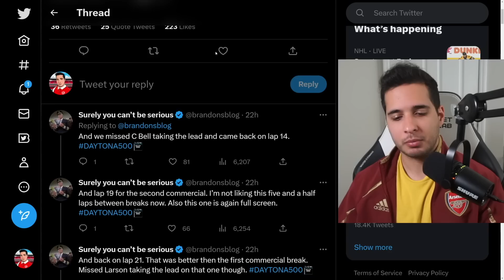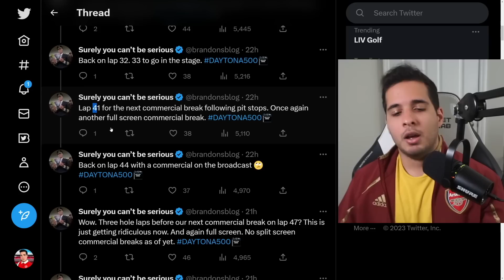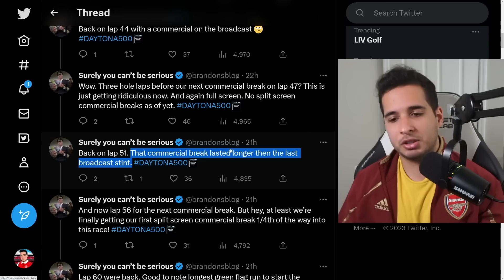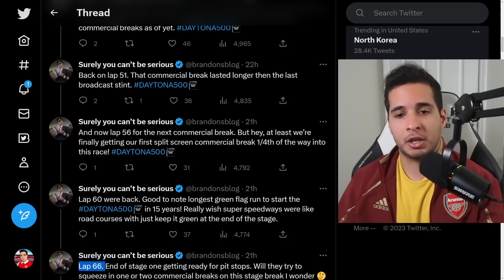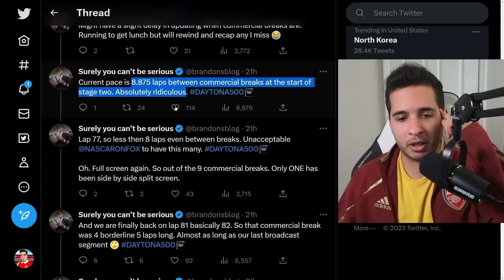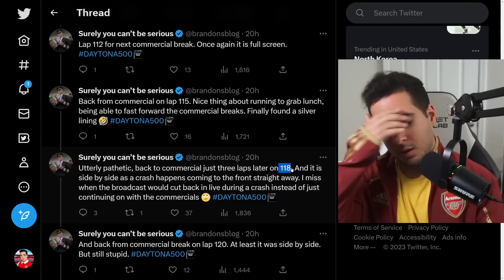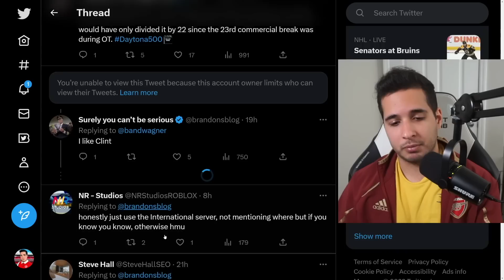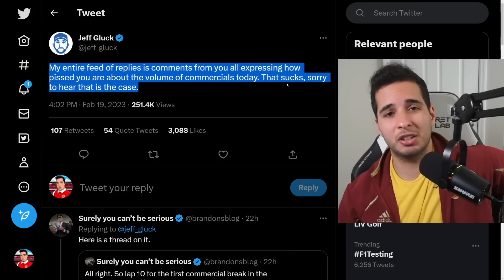Daytona 500 FOX TV Coverage Was A DISGRACE